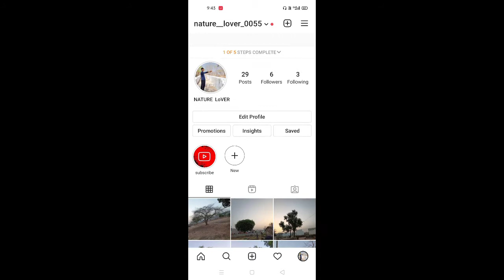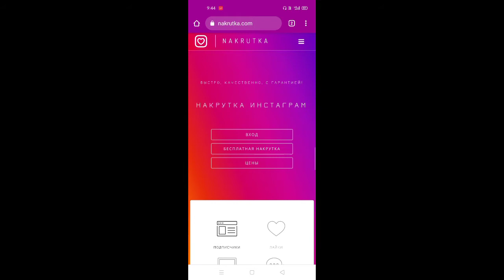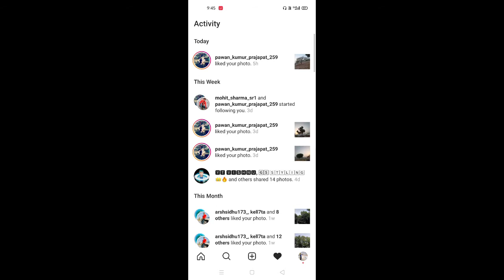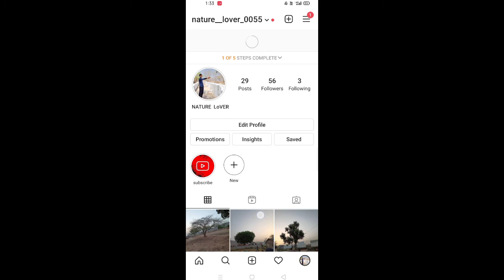How To Increase Instagram Followers | Instgram Followers Kaise badhaye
Instagram follower link

cover topics
1 followers Kaise badhaye
2 Instagram followers Kaise badhaye
3 followers badhane ka tarika
4 how can increase Instagram followers real
5 real followers Kaise badhaye Instagram